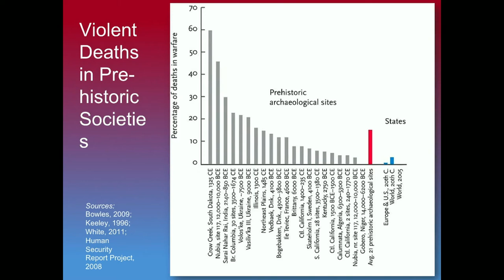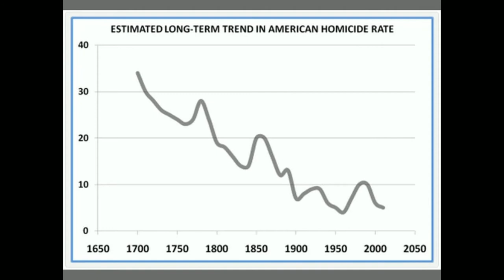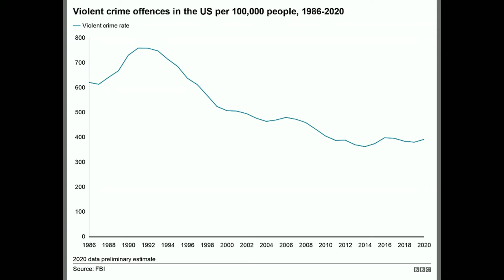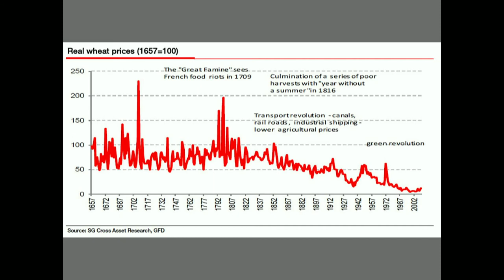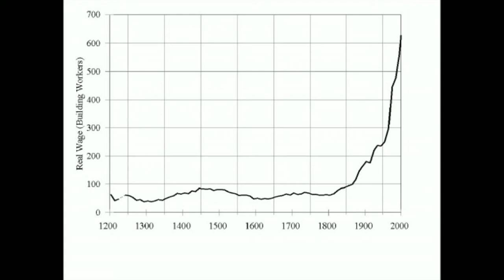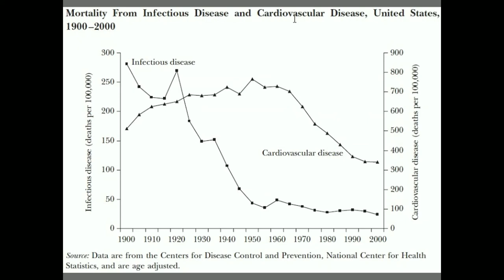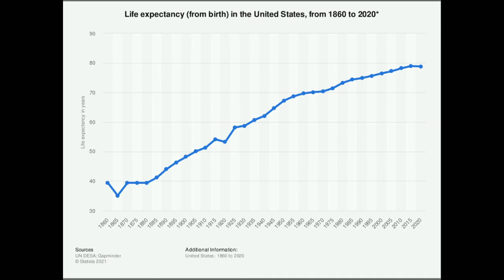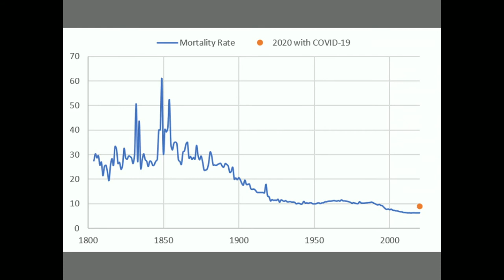The Four Horsemen of the Apocalypse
Pastor Neal Locke's 3rd sermon in a series about the Book of Revelation.  First Presbyterian Church of El Paso, Texas